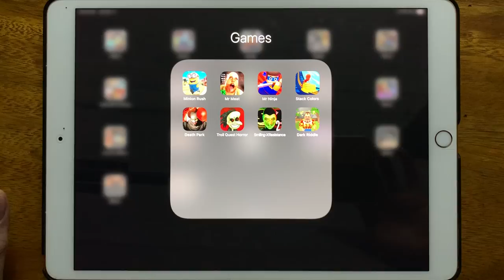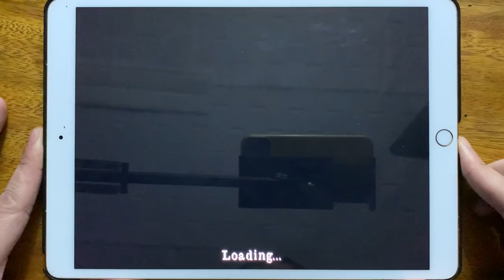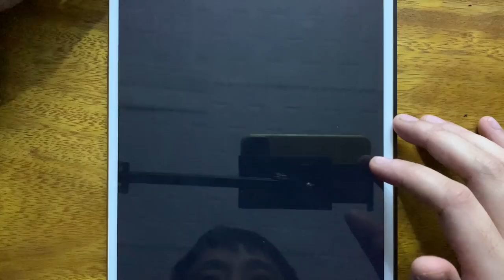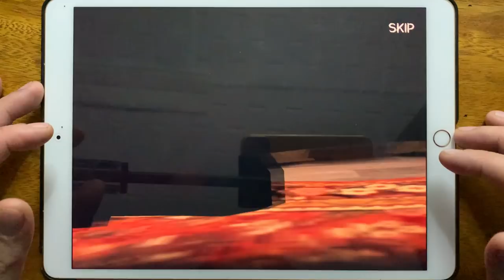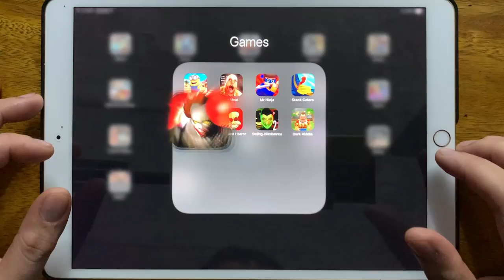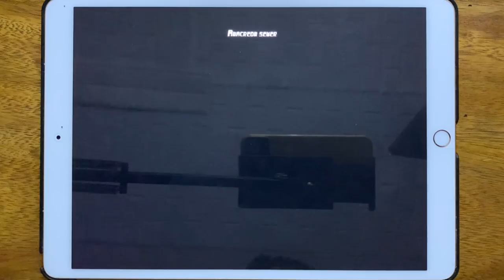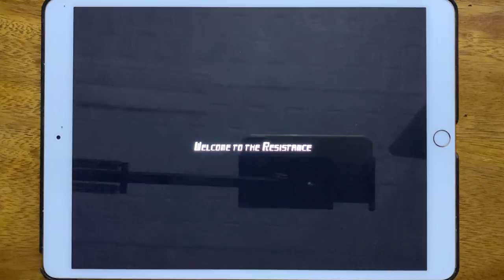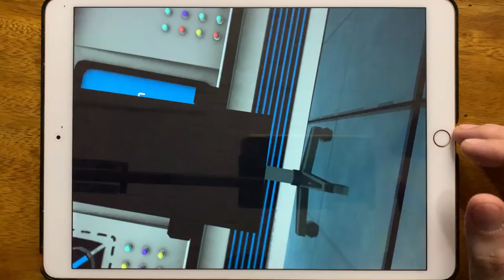Minion Rush, Mr Meat, Mr Ninja, Stack Colors, Death Park, Troll Quest Horror, Smiling X Resistance..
Minion Rush, Mr Meat, Mr Ninja, Stack Colors, Death Park, Troll Quest Horror, Smiling X Resistance, Dark Riddle